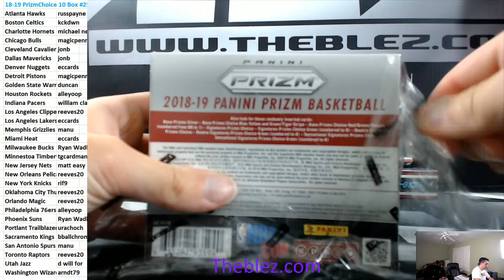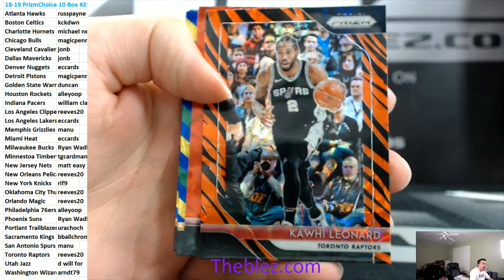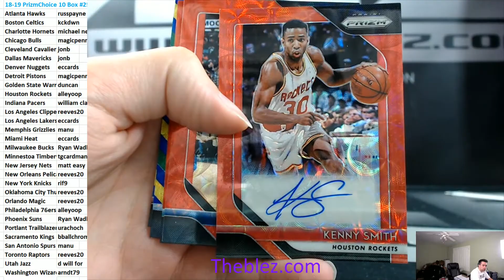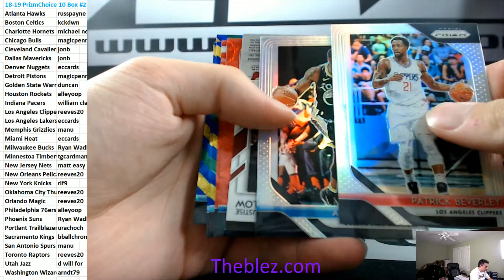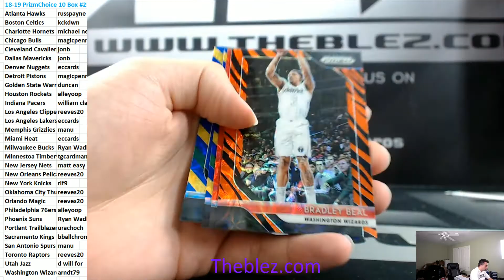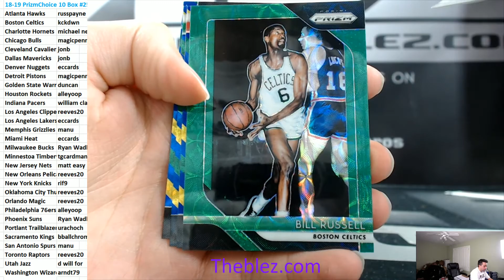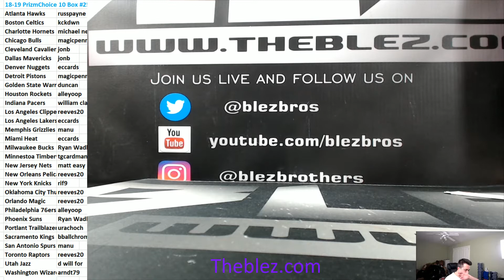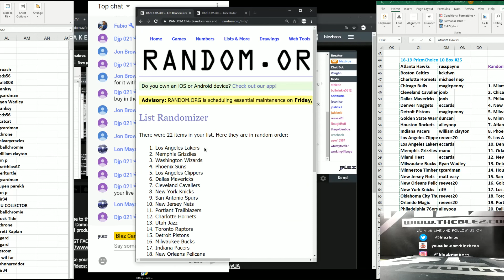2018-19 Panini Prizm Choice Basketball 10 Box #25